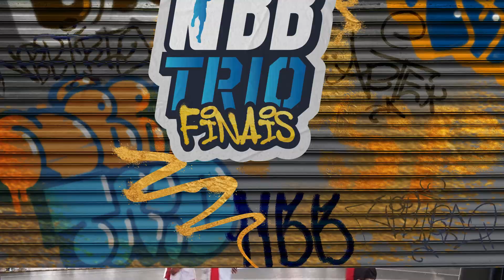Só highlights! 🤩 | Top 10 jogadas da primeira fase do NBBTRIO 🏀3️⃣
Confira o top 10 jogadas da primeira fase do NBBTRIO 🤩 ➡️

A etapa final acontece no dia 05 de outubro, embaixo do Viaduto do Chá no Vale do Anhangabaú em São Paulo. ANOTA AÍ! 💪

🎟️ Ingressos de arquibancada premium para clientes CAIXA já disponíveis em nbbtix.com.br
🎟️ Ingressos gratuitos para público geral já disponíveis em nbbtix.com.br

No Canal do NBB no YouTube você encontra o NBBet, Melhores Momentos, Jogos Condensados, Top 5 Semanais, Top 10 Mensais, além de quadros especiais e muito conteúdo exclusivo para o fã de basquete!